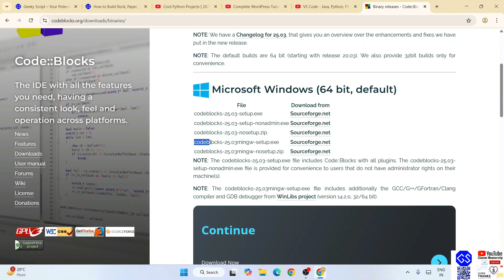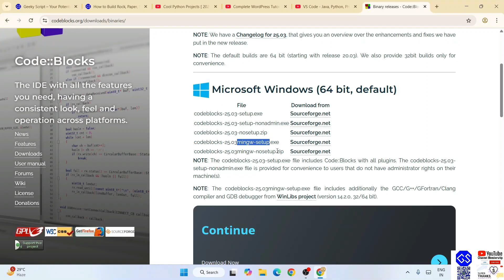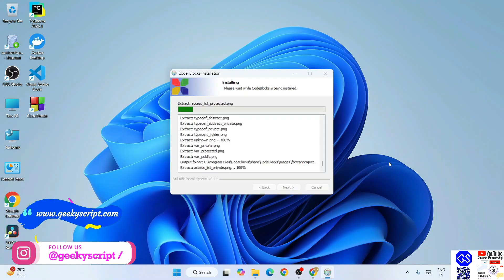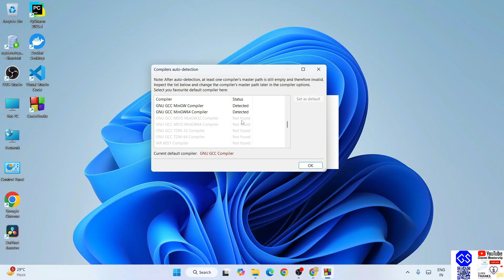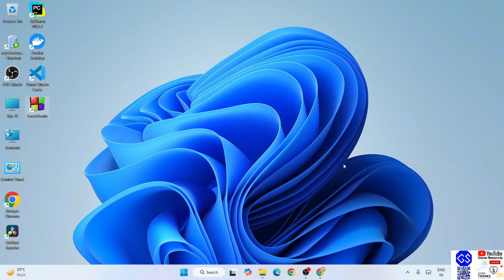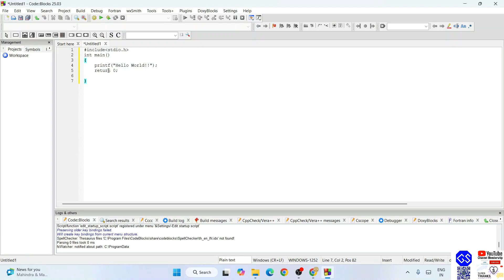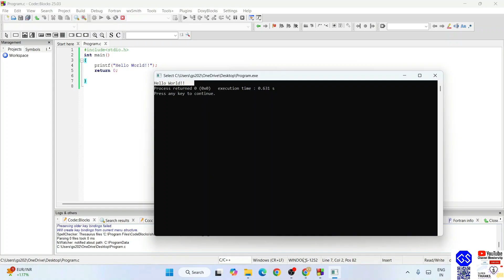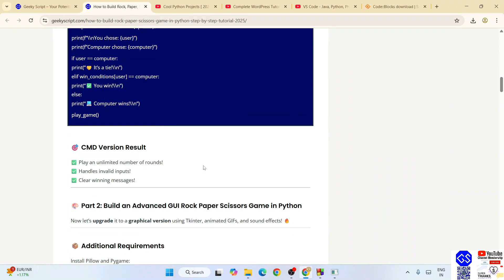How to download and Install CodeBlocks IDE 25.03 on Windows 11 [2025 Update] MinGW-64 C/C++ Compiler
Hello Everyone! Today in this video I am going to step by step guide you How to install CodeBlocks IDE 25.03 for C and C++ programming on Windows 10/11. Windows (64-bit) | MinGW-64 C/C++ Compiler
Here I will show you how to install MinGW-64 for Windows 10/11 as a compiler.

After that, I am also going to show you, How to create your First Hello World Program in both C programming and C++ Programming Languages.

Step 1. First, you need to download CodeBlocks 25.03 for Windows 10/11. For that, just go to the following link:
This page will lead to the CodeBlocks download page.

Here, find the codeblocks-25.03mingw-setup.exe installation file as shown in the video and click on it to download.

Now, after downloading CodeBlocks 25.03, save the file to the disk and follow the next step for installation.

Step 2. Install CodeBlocks
Double-click to run the CodeBlocks installation file. Just follow the prompt as shown in the video and install CodeBlocks on your OS.

Step 3. Now you need to set the environment variables, so for that, you need to paste the bin path. If you face any difficulty, just follow the video.

What’s the CodeBlocks IDE 25.03?
- Code::Blocks is a free, open-source, cross-platform IDE that supports multiple compilers, including GCC, Clang, and Visual C++. It is developed in C++ using wxWidgets as the GUI toolkit. Using a plugin architecture, its capabilities and features are defined by the provided plugins.

Topics addressed in this tutorial:
Best C++ Compiler: How to Install Code:Blocks' in Windows 10/11, Windows
c++ - Setting up MingW and Code::Blocks in Windows 10/11 64
Searches related to installing Code Blocks on Windows 10/11
How to install Code Blocks on Mac
Download Code::Blocks for Windows
Download Code::Blocks for Windows 10/11 64 bit
Download Code::Blocks for Windows 10/11
install gcc for windows